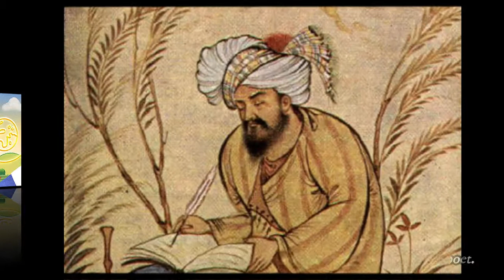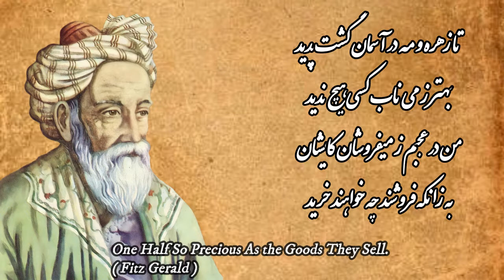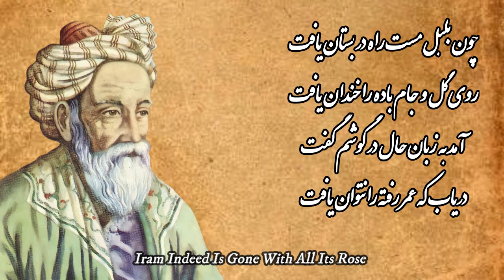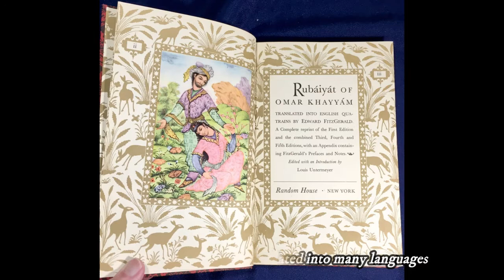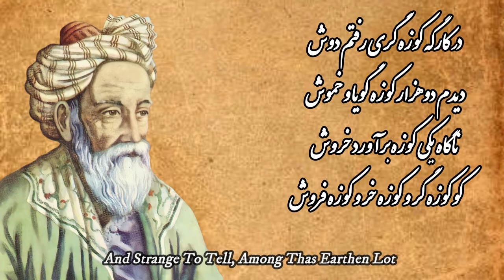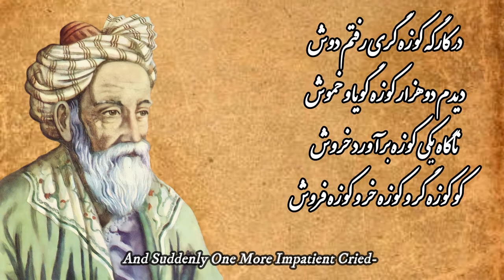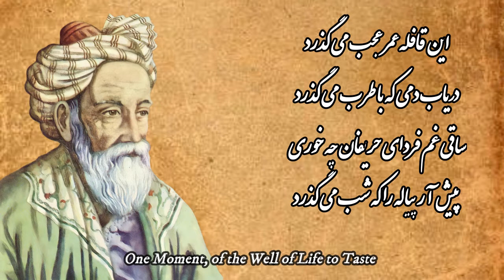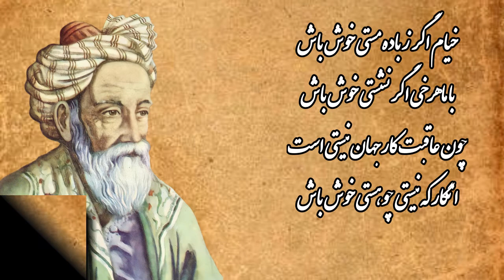Omar Khayyam, A Unique Genius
Omar Khayyam is a Persian polymath, mathematician, astronomer, philosopher, and poet.Many called him by the epithet King of the Wise.Khayyam remained relatively unknown in the West until after the publication of Edward FitzGerald's Rubaiyat of Omar Khayyam in 1859.